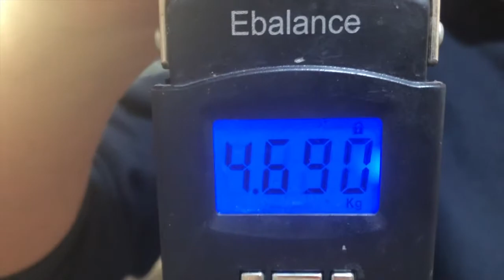BIGGEST BARRACUDA 4.7 KG LANDED | AYUDA | VLOG #6 | UAE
SUPPORT MGA KA BOL-ANON!!